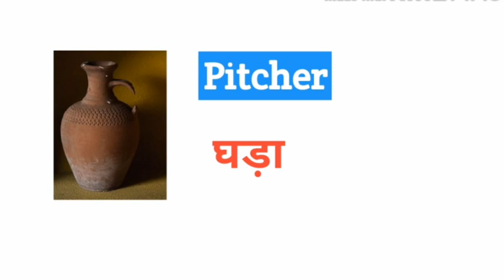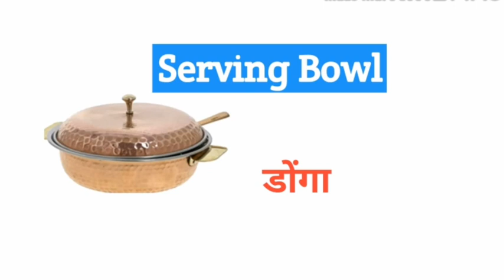Part -2 Kitchen Tools Names English to Hindi l रसोई के उपकरण का नाम l Kitchen Utensils Vocabulary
Kitchen Tools Names English to Hindi l रसोई के उपकरण का नाम l Kitchen Utensils Vocabulary Words

Kitchen tools name
Kitchen tools name English to hindi
Kitchen tools name in English
Kitchen tools name in hindi
Kitchen tools new
Kitchen tools Name and pictures
Kitchen vocabulary words
Daily use kitchen words
Kitchen tools
Common Utensils
Kitchen utensils
Kitchen Utensils Names and pictures
Kitchen utensils for new home
Kitchen utensils name
Kitchen utensils words
Kitchen utensils vocabulary